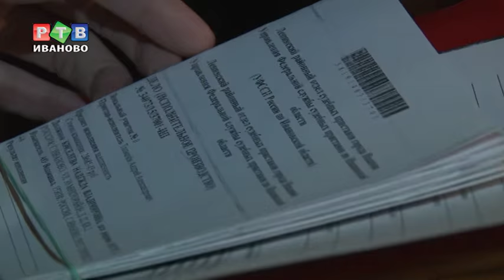Не из вредности, а из-за бедности